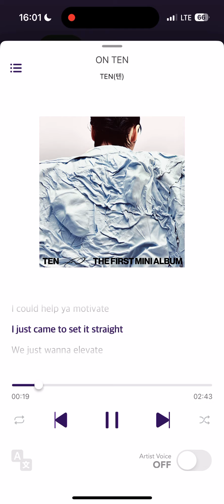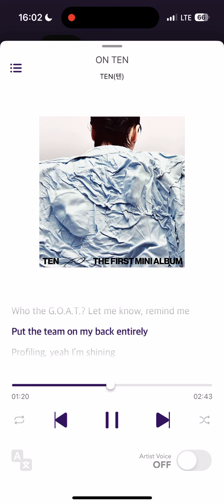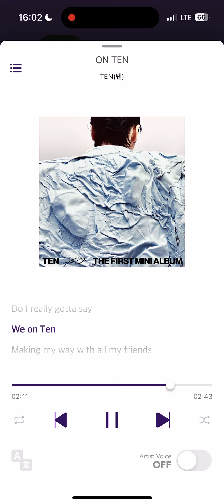TEN 텐 ON TEN Instrumental (SMini Album)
‘ON TEN’은 묵직한 베이스와 캐치한 신스 사운드가 더해진 힙합 곡으로, 가사에는 자기 자신과 크루에 대한 강한 자신감과 당찬 포부를 담고 있으며, 텐의 다채롭고 독보적인 보컬 매력을 느끼기에 충분하다.

Lyrics by Justin Starling Composed by Rob Grimaldi, Tima Dee, Ayzha Nyree Arranged by Rob Grimaldi